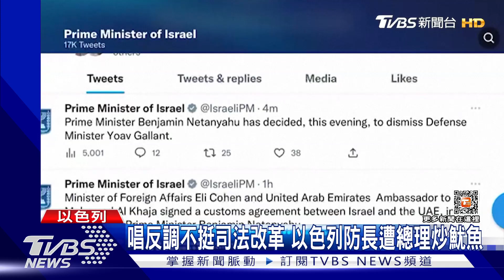防長反改革遭解職! 以總理消滅反對聲浪.逾十萬人抗議｜TVBS新聞@TVBSNEWS01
以色列總理納坦雅胡，強硬推動司法改革，民眾抗爭延燒12週，但他不只不甩民意，甚至還開除唱反調的內閣成員。國防部長、葛朗特就是第一個目標，因為他公開呼籲暫緩司法改革，擔心抗議危及國家安全，沒想到就被炒魷魚。而納坦雅胡此舉，簡直為抗爭火上澆油，週日夜晚開始，十多萬人上街抗議。